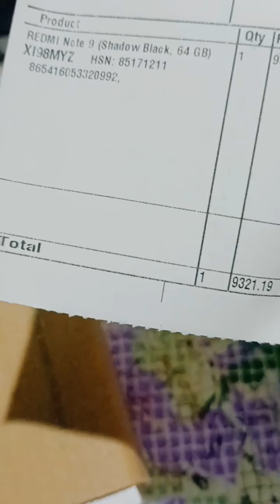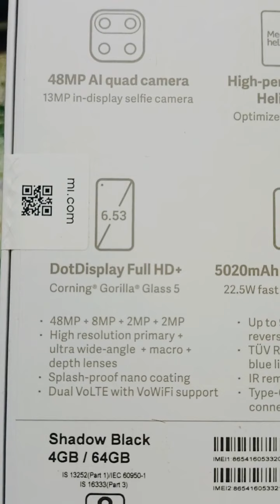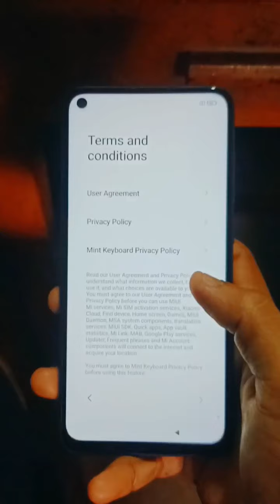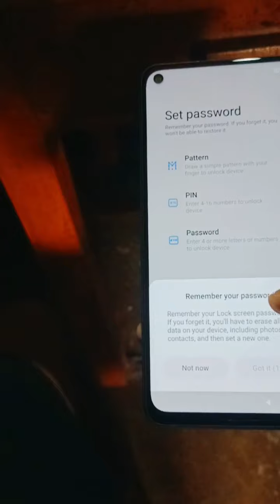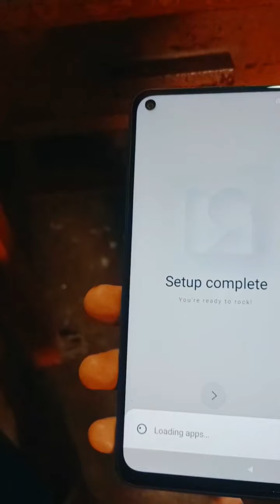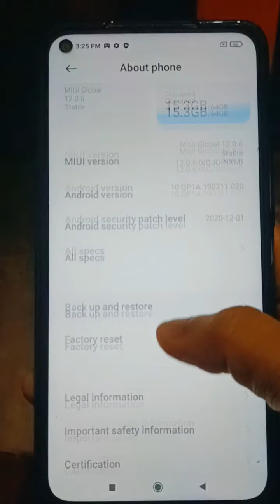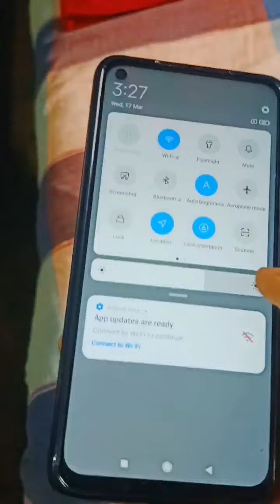REDMI Note 9 (Shadow Black, 64 GB) shot video uploaded, best mobile under12k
best mobile under 12000 ,,REDMI Note 9 (Shadow Black, 64 GB)48MP rear camera with ultra-wide, macro, depth sensor, portrait, night mode, ai scene recognition, hdr, pro mode | 13MP front camera

16.5862 centimeters (6.53-inch) FHD+ display with multi-touch capacitive touchscreen with 2340 x 1080 pixels resolution | 19.5:9 aspect ratio

Android v10 operating system with 2.0GHz Mediatek Helio G85 octa core processor with 12nm process, Helio G85

5020mAH lithium-polymer battery with 22.5W fast charger in-box | dedicated SD card support

1 year manufacturer warranty for device and 6 months manufacturer warranty for in-box accessories including batteries from the date of purchase

Box also includes: Power adapter, USB cable, SIM eject tool, Warranty card, User guide, Clear soft case

Product information Arctic White , 4GB RAM 64GB Storage

Additional Information

ASIN: B086982ZKF

Best Sellers Rank:

#527 in Electronics (See Top 100 in Electronics)

#92 in Smartphones

Manufacturer: Xiaomi, Xi'an BYD Electronic Co.,LTD  No2, BYD Road New Industrial Park, High-Tech Zone, Xi'an City Shaanxi Province, P.R. China

6.53 inches (16.59 cm); IPS LCD
1080x2340 px (395 PPI)
60 Hz Refresh Rate
Gorilla Glass 5 Protection
Bezel-less with punch-hole

48 MP Primary Camera

8 MP Ultra-Wide Angle Camera

2 MP Macro Camera

2 MP Depth Camera

LED Flash4k @30fps Video Recording

Battery

(EXCELLENT)

5020 mAh22.5W Fast Charging; USB Type-C portGeneralSIM1: Nano, SIM2: Nano64 GB internal storage, expandable upt
Performance

(VERY GOOD)

MediaTek Helio G85Octa core (2 GHz, Dual Core + 2 GHz, Hexa Core)4 GB RAM